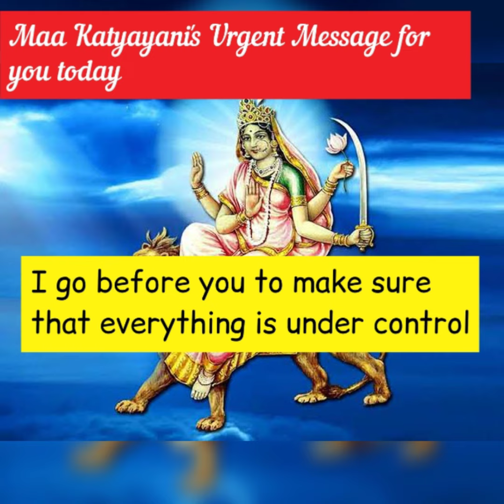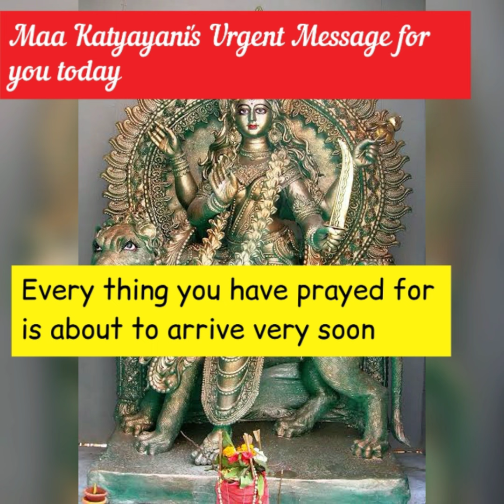⚛️ Maa Katyayani ⚛️Is Saying please listen this message💌It's your blessings🌺Don't skip 😱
Namaste Every one 🙏

Please Listen maa Katyayani has Sent beautiful blessings for you. Your Prayers has been answered🙏🙇‍♀️🧿🌺🌺

Note🛑🛑🛑🛑 In this channel all the quotes or thoughts I am sharing in my Videos are originally created or written by me🛑🛑🛑🛑🛑